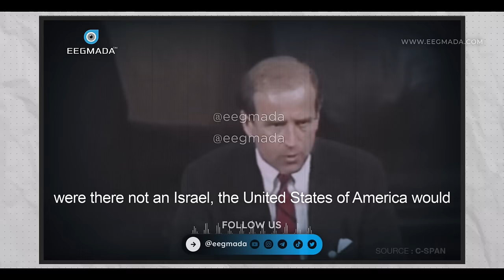Sidee falastiin loo qabsaday? 🔥 Sheekh Mustafe oo fashilay Yahuud yaa lajira | QASA | Muxadaro Cusub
1) This video has no negative impact on the original works.
2) This video is also for teaching purposes.
3) It is transformative in nature.
4. Video clips were used for a very small part to help understand.
5) I only used bits and pieces of the videos to get point across where necessary.